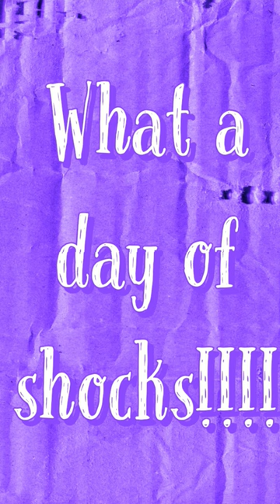I'm shocked!!😁😁🤔😲😲japan germany belgium morroco spain croatia football cup🥳